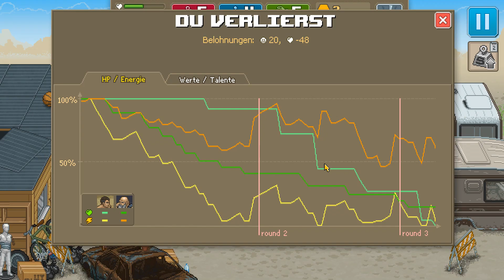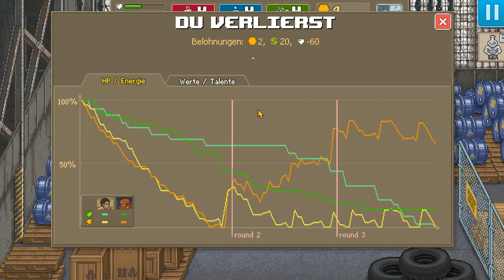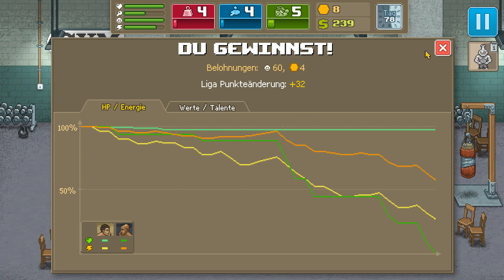PUNCH CLUB Runde 11 ES GEHT AUFWÄRTS LETS PLAY/DEUTSCH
Es geht aufwärts. So muss das sein und jetzt nicht nachgeben.

Ihr habt Fragen? Dann einfach hier klicken ►►►►►►►►►

Ihr steht auf Games und ganz besonders auf Rust? Ihr seit Menschen mit Rückgrat und feiert andere die einfach sind wie sie sind und auch dazu stehen? Ihr habt es satt wie You Tube sich verändert hat mit den ganzen You Tubern die immer auf heile Welt spielen sich der Menge immer wieder neu anpassen und sich selber nicht treu sind? DANN SEIT IHR HIER GENAU RICHTIG!

▬ Rust Server auf denen ich öffters Spiele ▬▬▬▬▬▬▬▬▬▬▬▬

Black Hawk Down IP: 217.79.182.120:28035
Rust Man´s Land IP: 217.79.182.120:28015
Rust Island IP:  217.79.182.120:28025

▬ Musik von ▬▬▬▬▬▬▬▬▬▬▬▬

Games der Sorte: MMO, Shooter aller Art, Action-Adventure u.s.w.
Über ein Feedback Art Kommentars, Bewertung oder vielleicht sogar eines Abo´s würde ich mich sehr freuen ABER das ist ganz alleine Eure Entscheidung. Kritik ist erwünscht so lange sie sachlich bleibt.

Aktiv bei You Tube seid dem 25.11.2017

▬ Alle Videos ▬▬▬▬▬▬▬▬▬▬▬▬

▬ Social Media ▬▬▬▬▬▬▬▬▬▬▬▬

▬ Über mich ▬▬▬▬▬▬▬▬▬▬▬▬

Kind der DDR und Zocker aus Leidenschaft. Ich sage was ich denke und bin mir selber treu!

▬ Grund für You Tube ▬▬▬▬▬▬▬▬▬▬▬▬▬▬▬

1. Suchte ein Ausgleich zum Alltag
2. Spiele leidenschaftlich gerne
3. Andere sollen mit den Videos mal abschalten können